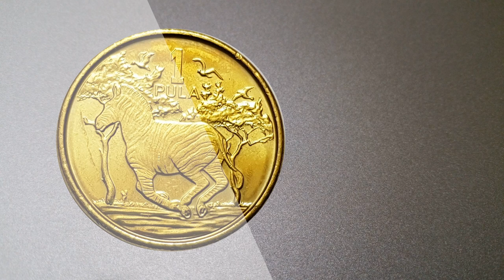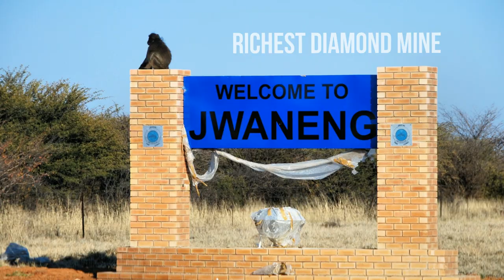Our World - Botswana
Botswana is home to the densest elephant population in the world. Learn more about Botswana in this video.
Here are some details from  the video.

Name of the country  -Botswana
Location    -Explained
Flag      -Explained
Capital     -Gaborone
Currency    -Botswana pula
Land Area    -581,730 km²
Language    -English and Tswana
Anthem     -Fatshe leno la rona
Population    -2,382,200
National Animal  -Burchell's zebra
National Bird  -kori bustard
National flower  -Sengaparile
National tree  -Morula Tree
National Dish    -Seswaa